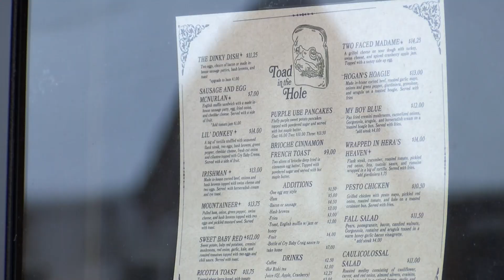Toad in the Hole Eagle River 12-28-22